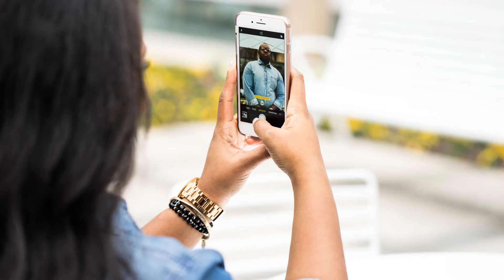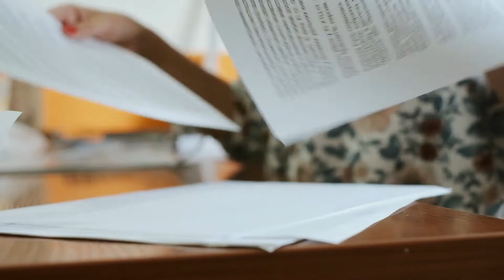3 BEST TIPS for buying a home sight unseen | Park City Realtor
In this fast paced and highly competitive market there is an APPARENT NEED FOR SPEED and that might mean having to submit an offer sight unseen if you want to win the bid! In this video I give you 3 helpful tips to help you feel more confident about buying a house sight unseen.

🟣 Learn About the Berkshire Hathaway Difference. 🟣

🚨 More Free Resources for you! 🚨

💟  Let’s Connect 💃🏼
🟣.  Do you want to see through walls?  👀

📉. Park City Market Updates

🧐  WHY UTAH? 👇🏻 Economic insights